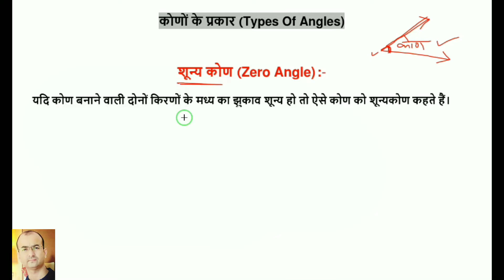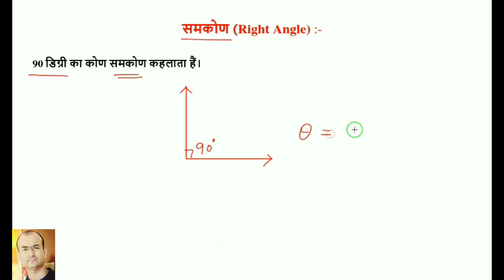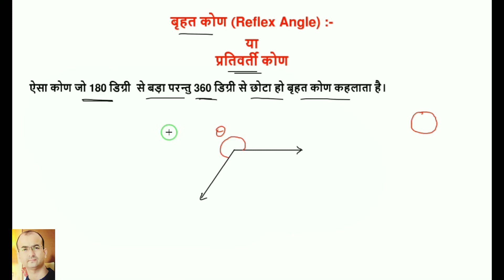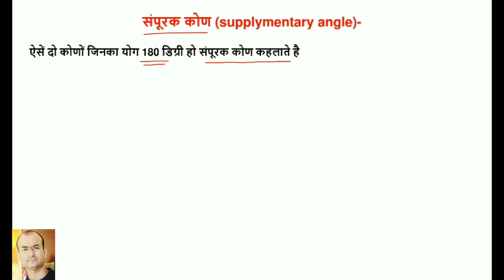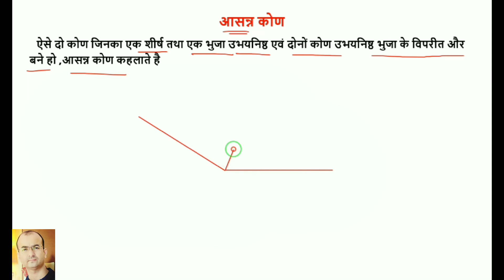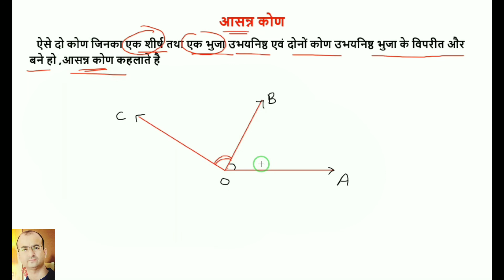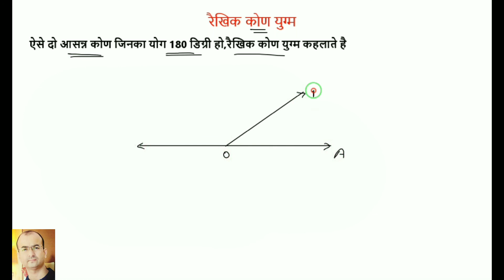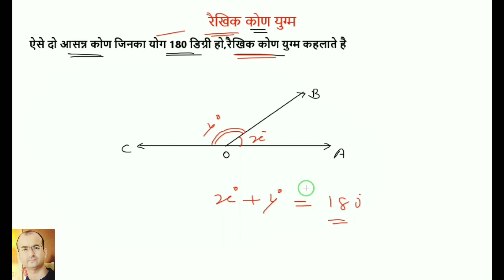कोंण।kon।कोंण के प्रकार।kon ke prakar|kon ke prakar in hindi।समकोण।samkon kise kahate hai।saral kon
इतना सरल तरीके से कोई नही समझा पायेगा।मुझे 100% विश्वास है आपको समझ मे आयेगा।।